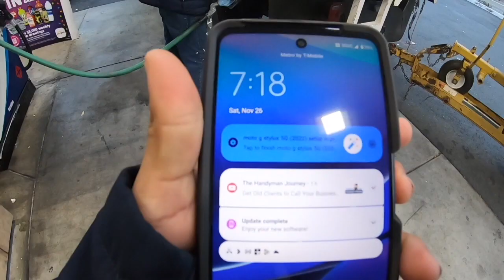Un Dia como arbolista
This video is about Primer Video